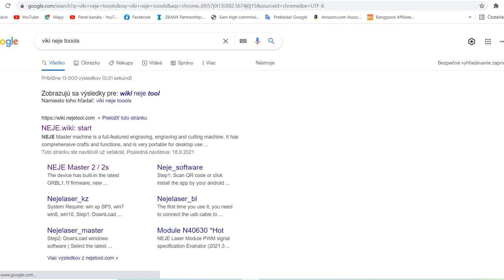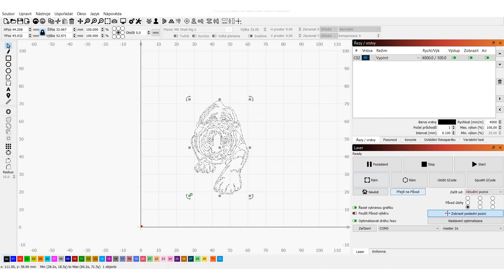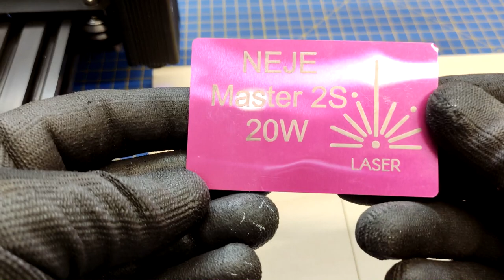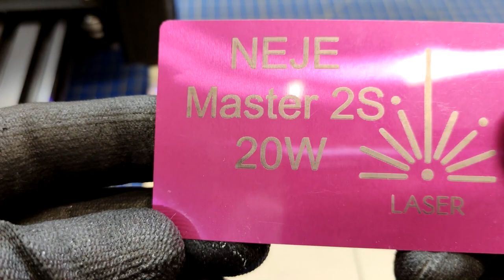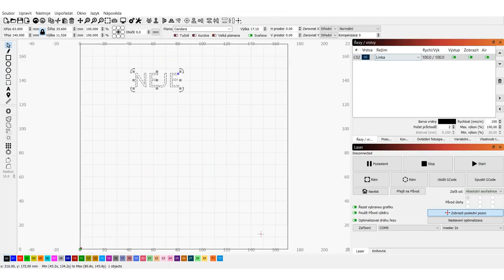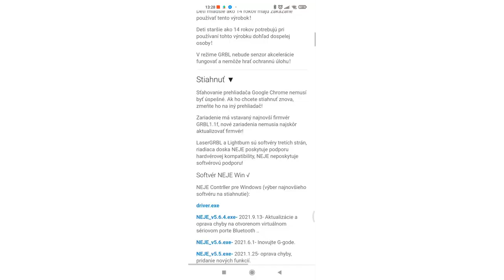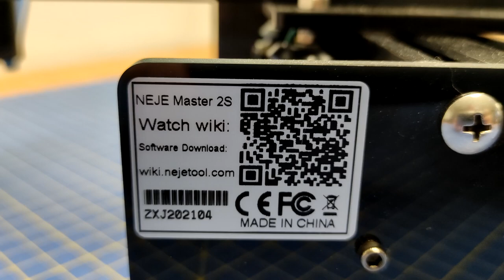NEJE Portable Laser Engraving Machine Master 2S 20W with small upgrade (unbox / assembly / test)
in this video i will show you  NEJE Master 2 s 20W desktop Laser
Engraver and Cutter. NEJE brand new master 2s series motherboard’s hardware performance; 2s series motherboard will update the GRBL 1.1f of ATMELs chip to brand new GD32 MCU. Which has improved 50% performance compare with STM32 chip.There is a G-sensor on the motherboard, if the machine detects unauthorized movement, the laser beam will stop.4mm plywood cutting in 1 pass with air-assist, and the cutting is very clean. Pre-assembled parts, it just has to install 4 screws, need 1 minute to install the machine.
Supports Software:  NEJE APP , NEJE software , Benbox, LaserGRBL ,LightBurn
Can Engrave MDF,Balsa,Paper,Wood,Fabric,Plastic,Leather,
Plywood,etc.
engraver area  170 x 170 mm
laser module  450nm 20W
optical power: 5.5W

NEJE on Amazon-US
NEJE on Amazon-DE
NEJE on Amazon-UK
NEJE on eBay